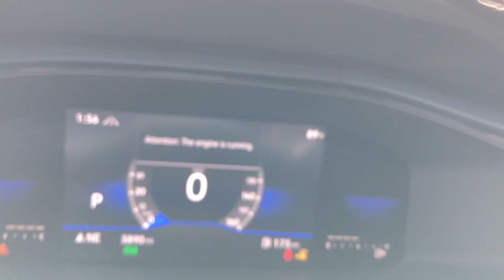2023 Volkswagen Taos Downers Grove, Elmhurst, Naperville, Lislie, Countryside, IL V16057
Red New 2023 Volkswagen Taos SE available in 2020 W. Ogden Ave.,Downers Grove, Illinois at Castle Auto Group. Servicing the Downers Grove, Naperville, Aurora, Schaumburg, Lisle, IL area.

# Walk Around
# Volkswagen
# Taos
2023 Volkswagen Taos SE - Stock#: V16057

2020 W. Ogden Ave